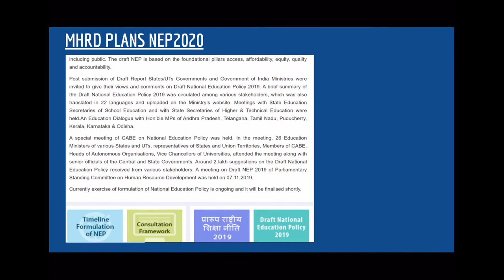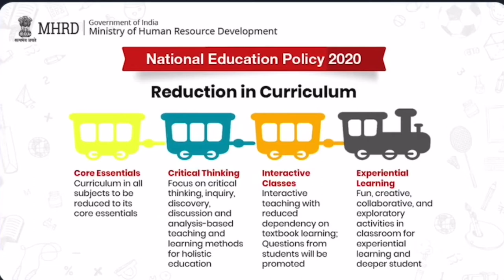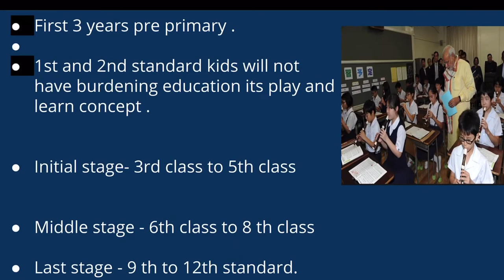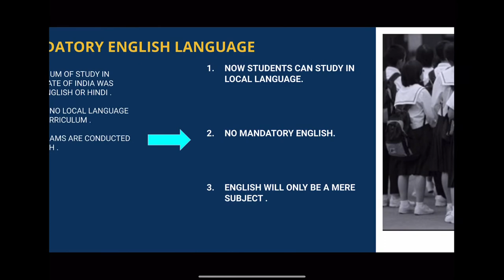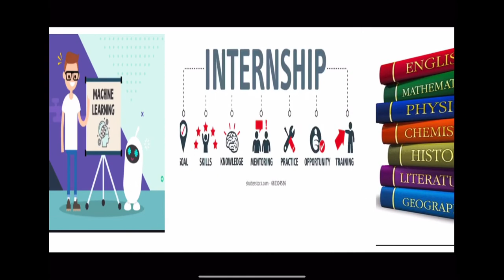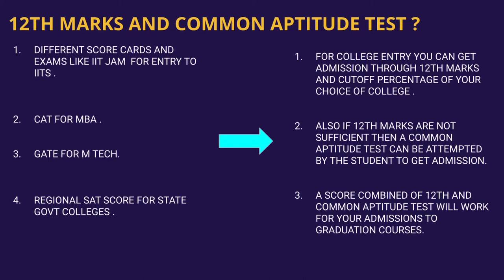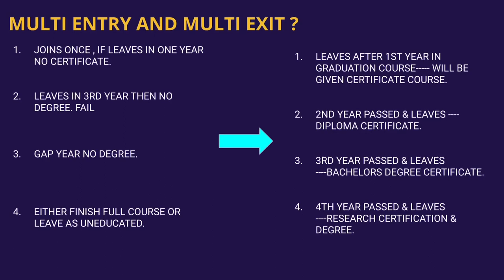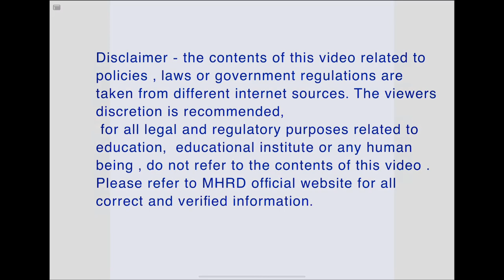What is National education policy 2020 ? NEP2020 ? Key points of national higher education bill .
NEP newsupdatejuly30 nationaleducationpolicy2020 pmmodi newstoday updatedaily NEP india music courtesy YouTube India .